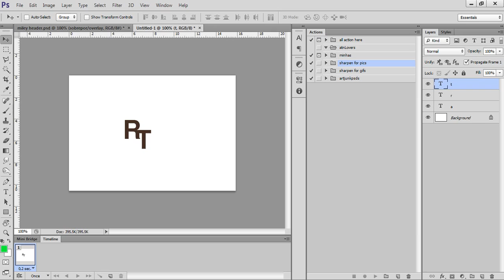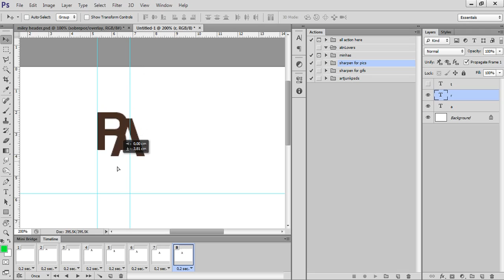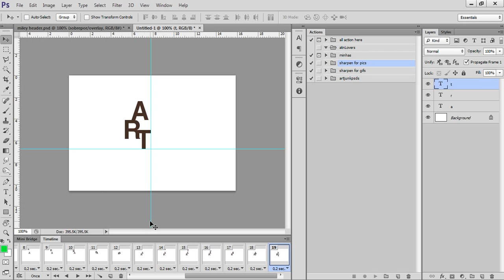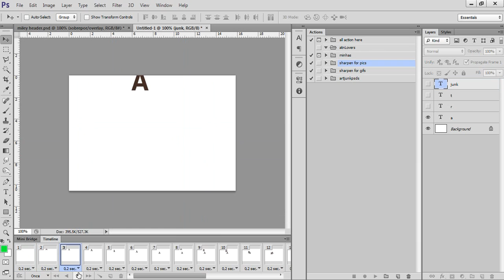Tutorial: Font effect .gif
Esse tutorial foi feito para complementar o postado no tumblr do looksgreat, Graphic Tutorial #13 - como fazer um header! Vejam lá para aprender como fiz um dos headers utilizados no meu tumblr de psds - feitos por mim.